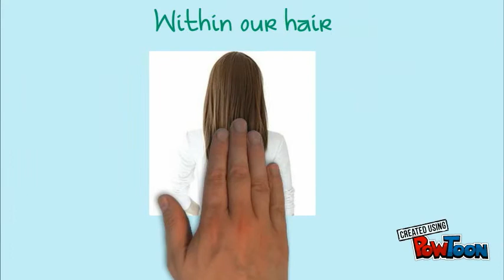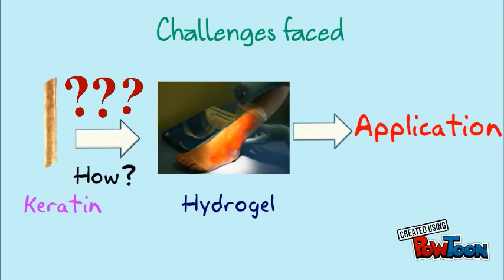Recycling Human Hair(No.16)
Without Voiceover-- Created using PowToon -- Free sign up -- Create animated videos and animated presentations for free.  PowToon is a free tool that allows you to develop cool animated clips and animated presentations for your website, office meeting, sales pitch, nonprofit fundraiser, product launch, video resume, or anything else you could use an animated explainer video. PowToon's animation templates help you create animated presentations and animated explainer videos from scratch.  Anyone can produce awesome animations quickly with PowToon, without the cost or hassle other professional animation services require.